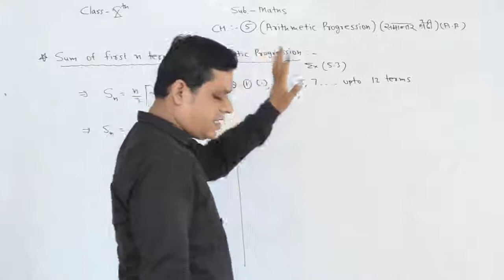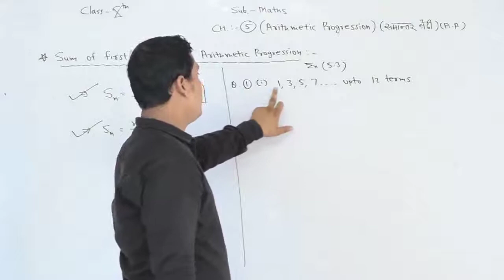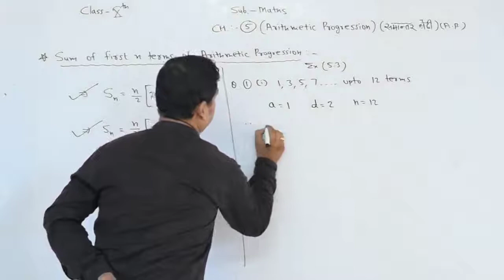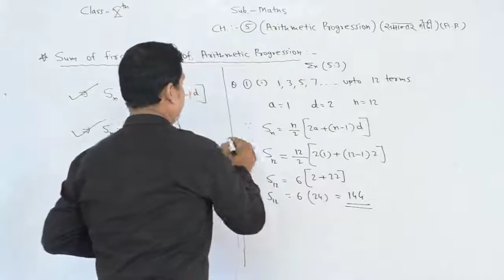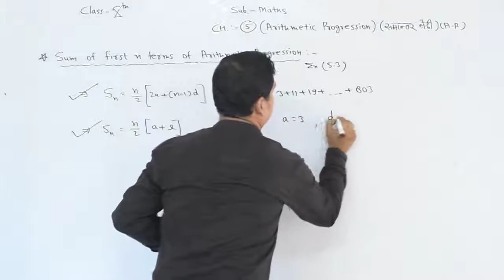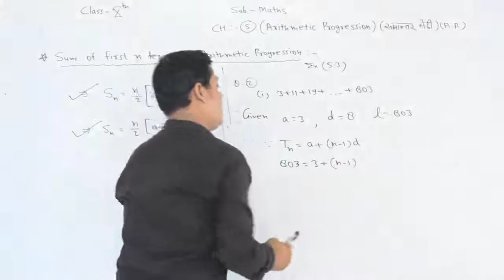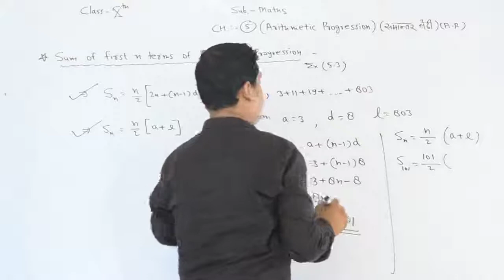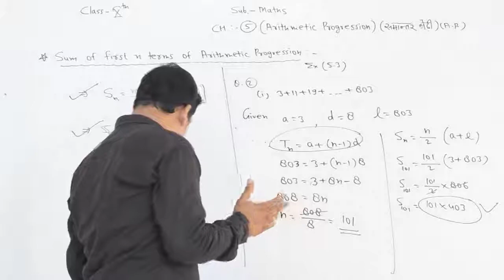5. Ch-5 Arithmetic Progression Part-V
5. Ch-5 Arithmetic Progression Part-V